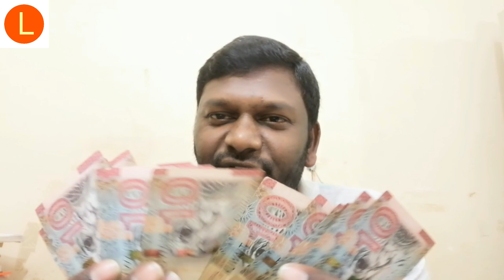గల్ఫ్ లో శాలరీ వచ్చిన ఆనందం ఎంత సేపు?